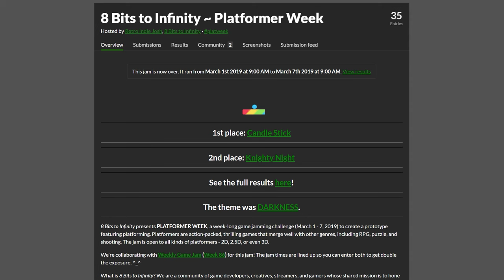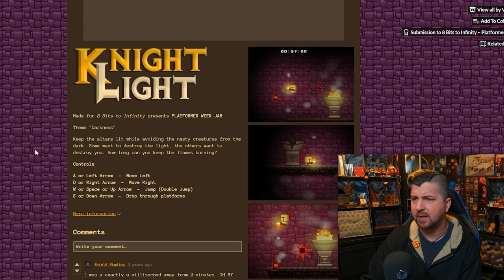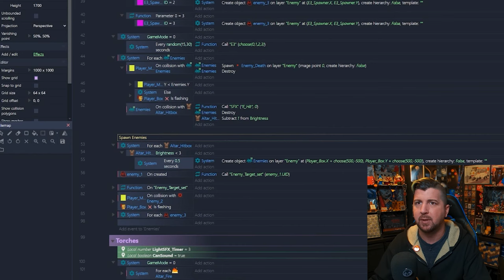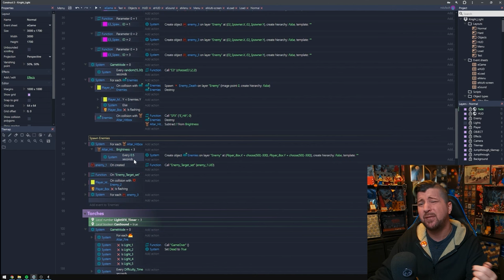How Not To Make a Platformer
Construct 3
Photoshop
Aseprite